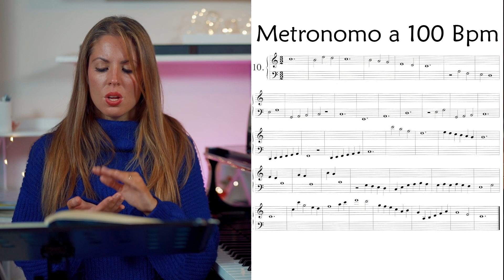Poltronieri primo corso - Esercizio n° 10 solfeggio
Benvenuti in questa lezione di solfeggio dedicata al libro di Nerina Poltronieri, Solfeggi Parlati e Cantati primo corso, dove spiegherò l’esercizio numero 10 per la lettura misurata.

Per acquistare il libro e cd compila il form al